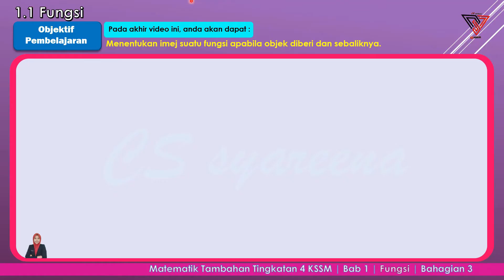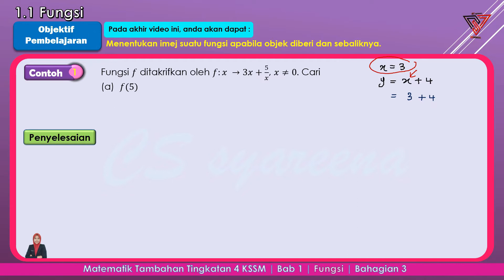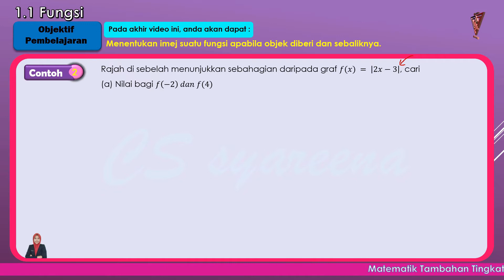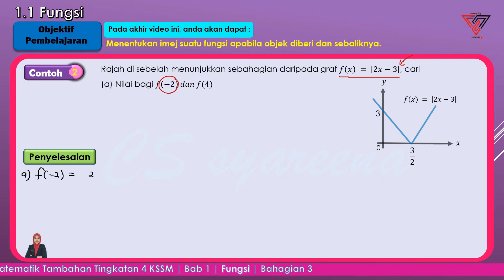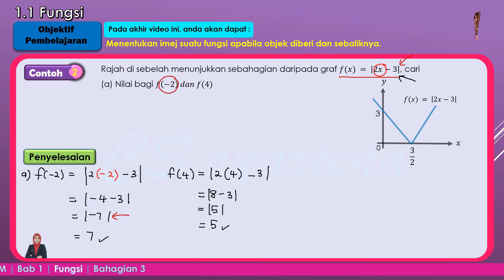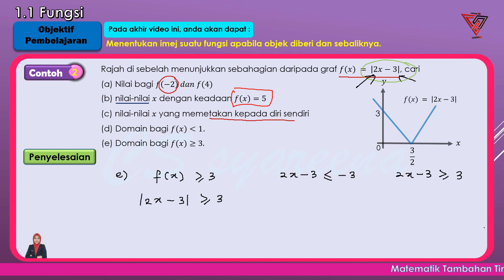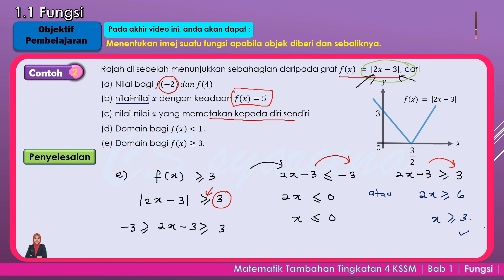MT | F4C1 | FUNGSI | BAHAGIAN 3 | OLEH CS syareena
Menentukan imej suatu fungsi apabila objek diberi dan sebaliknya